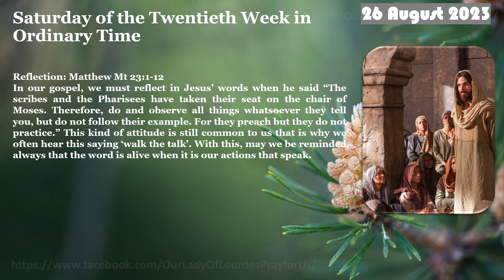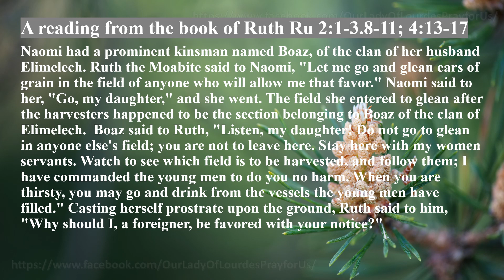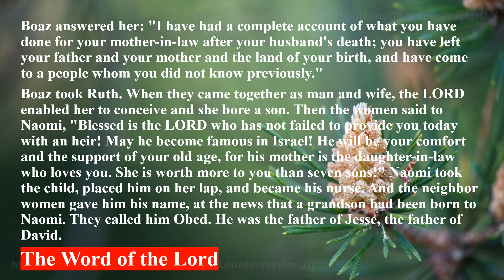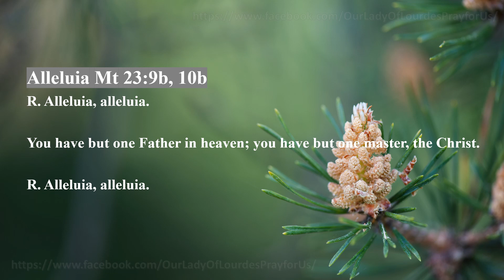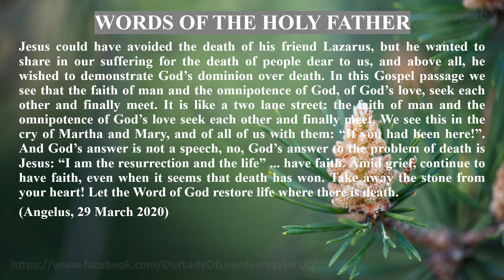Saturday of the Twentieth Week in Ordinary Time 26 August 2023 Reading & The Holy Gospel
Saturday of the Twentieth Week in Ordinary Time
   26 August 2023